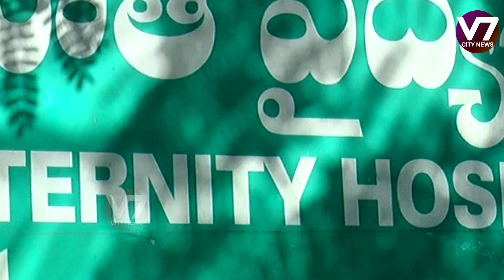Rotary Mother Milk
V7 City News Update: April, 2024

Stay informed with the latest happenings in V7 City on April, 2024. Get updates on local events, news, and developments shaping the community.

V7 City, news, update, April, 2024, local events, community, developments, headlines, information